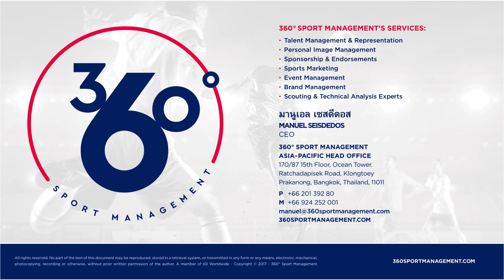Risto Mitrevski 2018